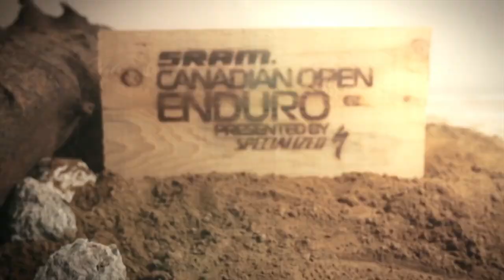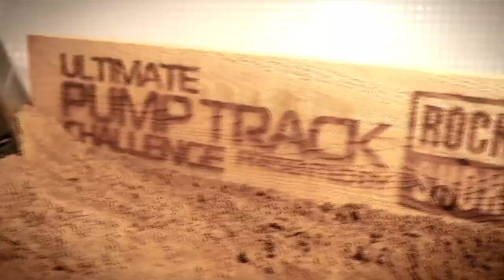Crankworx Whistler 2013 Recap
Where else in the world can you stand amongst an adrenaline-soaked crowd to cheer on the world's best mountain bikers right after you've competed in the very same event?

Crankworx Whistler. With less than six months until the heavy-hitting mountain bike spectacle returns to the Whistler Mountain Bike Park, we look back at what was our tenth anniversary in 2013 and prepare to step up our game August 8-17, 2014.

Feel the impact. Embrace the amplitude. Experience the awe that is Crankworx Whistler.